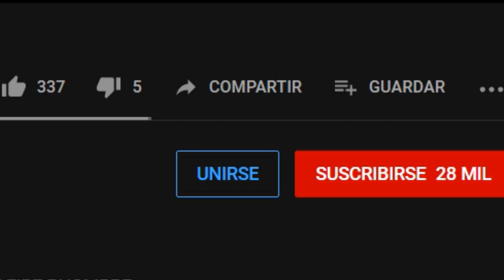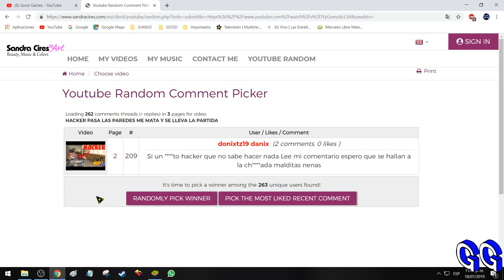SKIN DIABLURA ROSADA Y NUEVAS COSAS EN FREE FIRE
G00DGAMES
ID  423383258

COMUIDAD FACEBOOK EN CHAT

REGLAS

NO LLAMDAAS EN GRUPO
NO  RASISMO
NO   INSULTOS
NO   NOPOR
NO   ACOSO
NO   CADENAS
NO CAMBIAR NADA DE CHAT
SPAM CONTROLADO
MEMES CONTROLADOS

LINK PARA UNIRSE A CUADRILLA

FREE FIRE NAME ES:

(EE.UU)
G00DGAMES99

♦♦♦♦♦MUSICA SIN COPY♦♦♦♦♦♦

REGLAS

♦SOLO SUBSCRIPTORES (campanita activada)
♦COMPÁTIR EL VIDEO

NUEVO CODIGO

(SIGEME)
GoodGames BoiiGamer